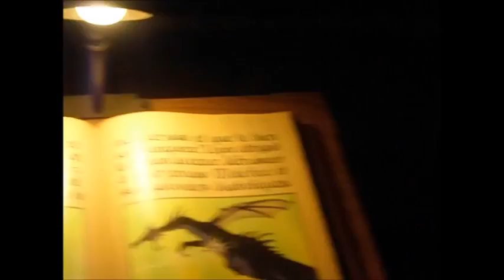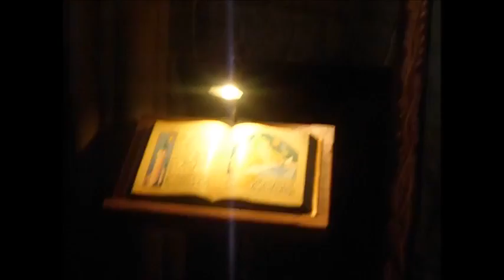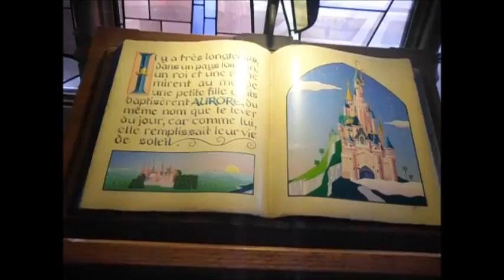Disneyland Paris- Sleeping Beauty Castle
disneyland paris sleeping beauty castle 24/04/2016

for more disneyland paris fun and photo's follow or like one of my pages

We are stefan and megan we are Disneyland Paris Couple and we hope you enjoy all the magical video's and photo's we have to share.
Have a magical stay in Disneyland Paris